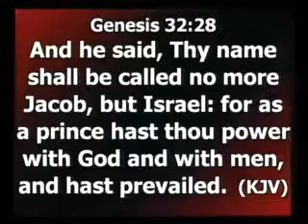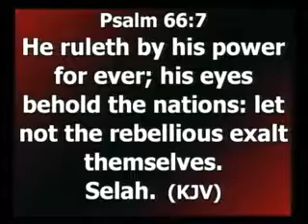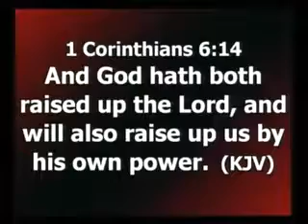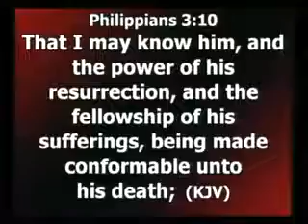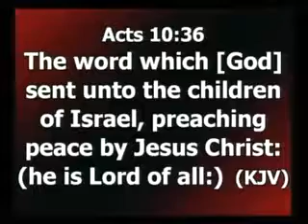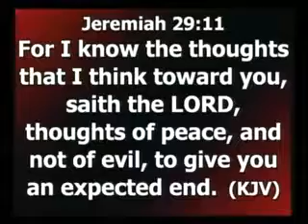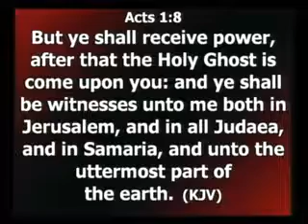2ND SUNDAY (THE RELEASE OF HIS POWER AND AUTHORITY)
This message is to regenerate your strength and sense of God's power and authority.